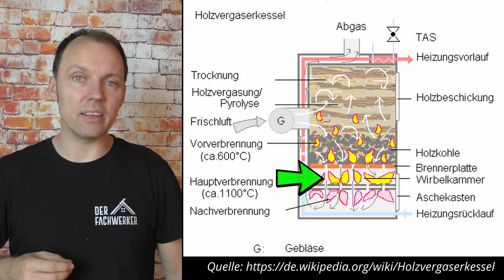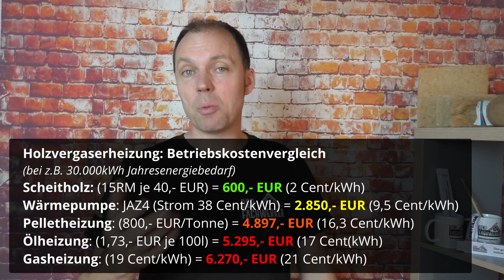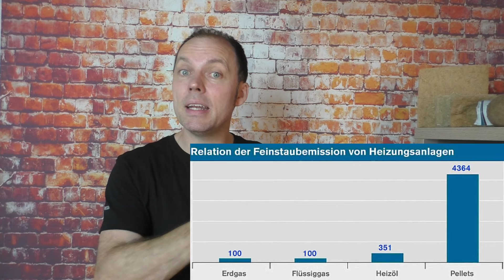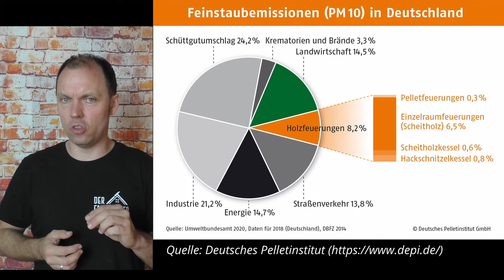So unglaublich günstig heizt eine Holzvergaserheizung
Heute werfen wir einen Blick auf die Holzvergaserheizung. Diese lässt sich mit eigenem Holz fast schon zum Nulltarif betreiben. Auf jeden Fall eine interessante Heizung - leider aber auch keine Heizung für Jedermann...

Hier ein paar Kapitel:
00:00 - Einleitung
01:03 - Aufbau einer Holzvergaserheizung
02:20 - So funktioniert ein Holzvergaser
06:03 - Installationskosten
07:49 - BAFA Förderung
09:28 - Betriebskosten der Holzvergaserheizung
13:55 - Vor- und Nachteile
18:19 - Feinstaubemissionen
21:22 - Kombination mit Solarthermie
22:38 - Zusammenfassung und Fazit